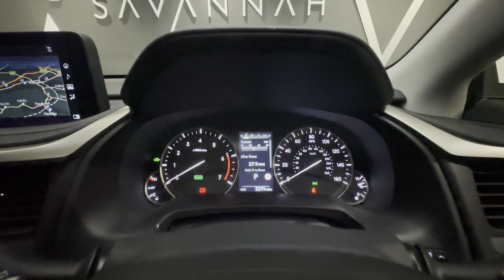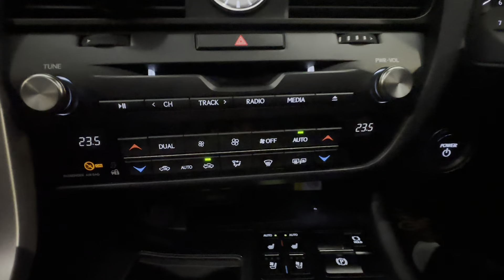LEXUS RX 3.5 450H 5d 309 BHP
LEXUS RX 3.5 450H 5d 309 BHP is a luxurious hybrid SUV that exudes elegance and performance. Cloaked in a striking Velvet Black exterior, this model features 20-inch alloy wheels, sleek roof rails, and privacy glass for a commanding presence. The panoramic roof floods the plush interior, lined with smooth black leather, with natural light, adding to the sophisticated cabin atmosphere. Inside, cutting-edge technology includes a 12.3-inch touchscreen display with Pioneer’s 12-speaker audio system, Apple CarPlay and Android Auto, wireless smartphone charging, and Lexus Premium Navigation. Comfort is maximised with climate concierge, dual-zone air conditioning, heated front seats, and an electrically adjustable leather steering wheel. Safety features abound with Lexus Safety System Plus, front and rear parking sensors with Intelligent Clearance Sonar, and a reversing camera with back guide lines. The Lexus RX also offers versatility, with 40:20:40 split-folding rear seats, multiple storage solutions, and a power tailgate for easy access. This model embodies luxury, practicality, and innovation in every detail.